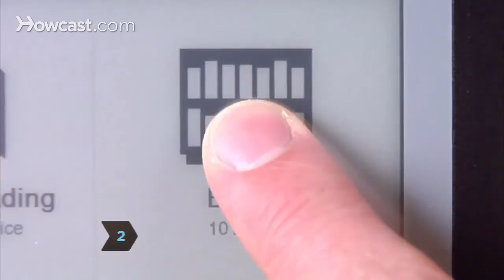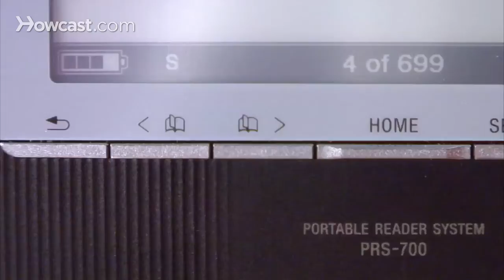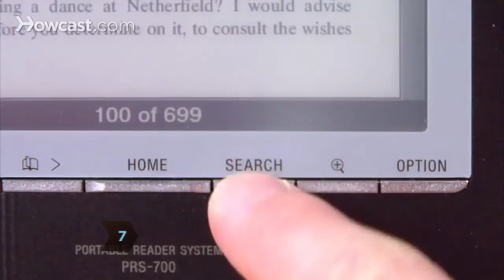How To Use the Reader Digital Book By Sony PRS-700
Say goodbye to heavy backpacks and overcrowded bookshelves. You can fit a whole library – up to 350 ebooks! – in a device that's smaller and lighter than the average paperback. Here's how to make it work for you.

Step 1: Power up
Turn on the Reader. The power switch is located on the top edge of the device.

Tip
The Reader takes four hours to fully charge via USB cable, or two hours via an optional AC adapter. You can turn up to 7,500 pages on a single charge.

Step 2: Navigate the home page
Select an icon on the home page. Choose Books to dive in – just tap the icon with your finger, or use the stylus.

Step 3: Start reading
Your Reader comes preloaded with 10 book excerpts. Tap one to start reading.

Step 4: Turn pages
To turn the page, touch the screen and drag your finger to the right, drag the stylus to the right, or click the right arrow button at the bottom of the screen's frame.

Tip
Make the text bigger or smaller by clicking the magnifying glass icon and choosing the size you want. Or zoom in on the page with the zoom feature.

Step 5: Exercise your options
Check out other features by hitting the Option button in the lower right corner of the screen's frame. Looking for a specific section of the book? Enter a page number to skip to, or scroll along the bottom of the screen. With any option, hit the X to return to the page you were reading.

Tip
You can instantly access a book's table of contents and general information in the Option menu.

Step 6: Annotate text
Click Create/Edit Notes to annotate text. To highlight, tap the button in the upper left corner, and drag your finger or stylus over the text you want. To erase highlights, tap the eraser icon, and drag your finger or stylus over the highlighted text. Click the Bookmark icon in the upper right to bookmark a page, and tap a highlighted word or bookmark to open the Comment Editor, allowing you to write notes using the virtual keyboard. To access notes you've already written, click the Notes button.

Step 7: Search
Search for a word or phrase by clicking Search at the bottom of the screen's frame. On the virtual keyboard, type in the words you want to find and hit Search.

Step 8: Load up your Reader
Add more books! Install the eBook Library software that came with your Reader, and set up an account at The eBook Store from Sony. You now have access to over half a million free books from Google, as well as New York Times bestsellers and other current titles.

Tip
Add capacity to your Reader with extra memory cards.

Step 9: Explore
Explore your device. The Reader supports a wide range of formats, including ePub, Adobe PDF, Microsoft Word – even mp3 files. Now get reading!

The name Sony comes from the Latin word for sound and the English term "sonny boy," which was used in the 1950s to mean a bright young person.